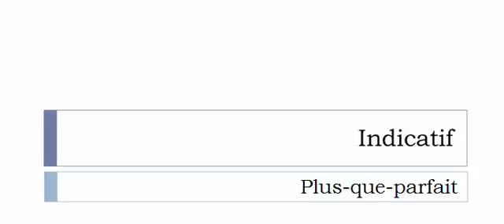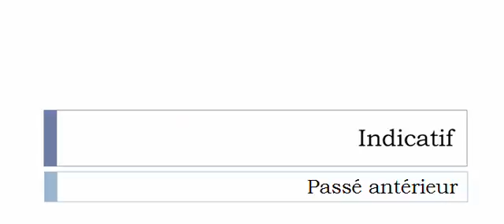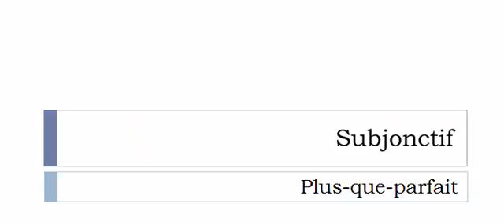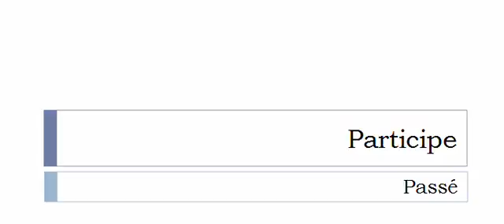La conjugaison du verbe Calter